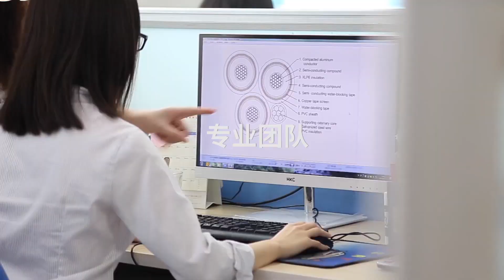公司介绍 - 一方电气股份有限公司